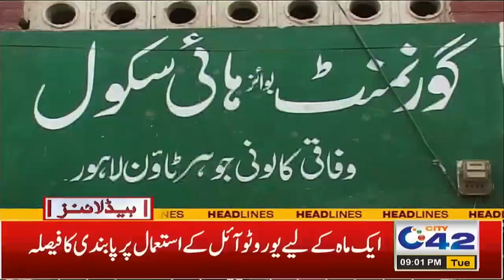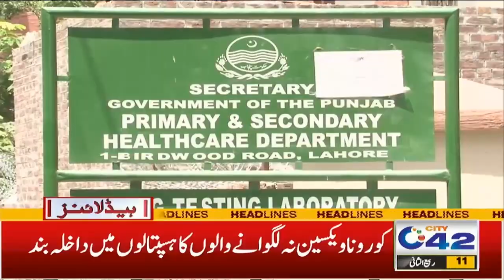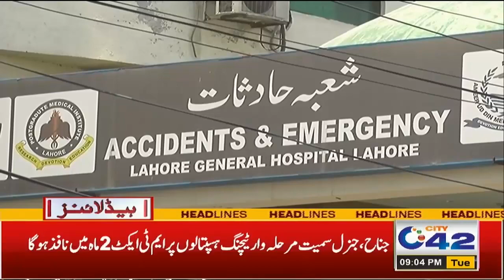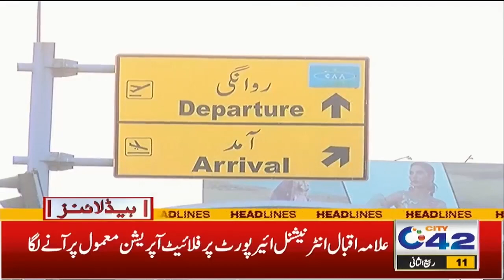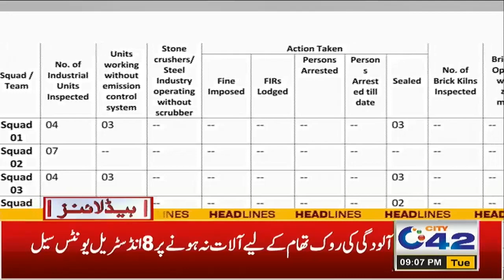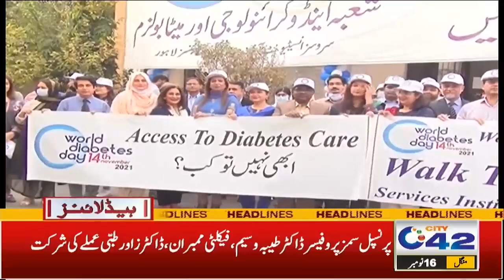Ban Imposed On Petrol Sale But Why? | 9pm News Headlines | 16 Nov 2021 | City 42